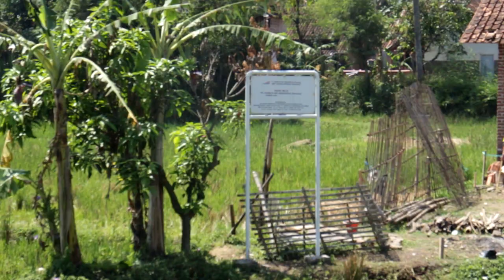CABANG REL MATI KE GARUT dari Stasiun Cibatu Kondisi Reaktivasi Mei 2019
Pada jaman Belanda, di samping untuk keperluan akses pariwisata di kawasan pegunungan Garut dan supaya masyarakat Garut dapat menikmati kereta api, maka dibangun jalur kereta api yang menghubungkan Cibatu dengan Garut. Jalurnya sepaket dengan proyek pembangunan jalur dari Bandung ke Cibatu dan diresmikan pada tanggal 14 Agustus 1889.
Jalur ini hanya bisa didaki dengan lokomotif mallet bermassa besar seperti DD52, CC10, D14, atau CC50, semuanya peninggalan SS. Dekade 1970-an menjadi dekade emas bagi jalur ini karena jalur ini banyak didokumentasikan oleh pecinta-pecinta kereta api luar negeri. Karena sudah tidak ada lagi lokomotif yang siap beroperasi, maka jalur ini ditutup pada tahun 1982 dan 1983.
Saat ini jalur rel Cibatu ke Garut tengah direaktivasi. Saya ditemani Arisbray mencoba menyusurinya sembari melihat-lihat perkembangannnya.